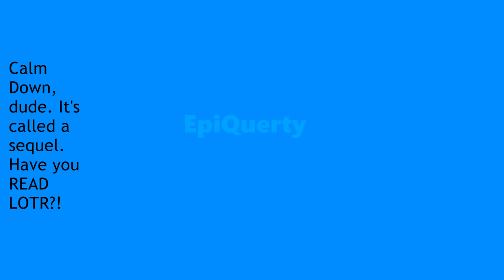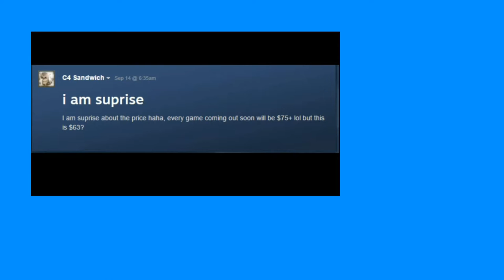Just Cause 3- EpiQuerty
A review of the Paradox Faction of gaming.